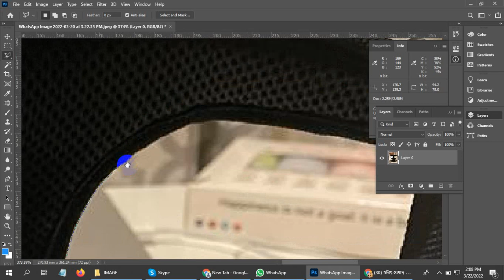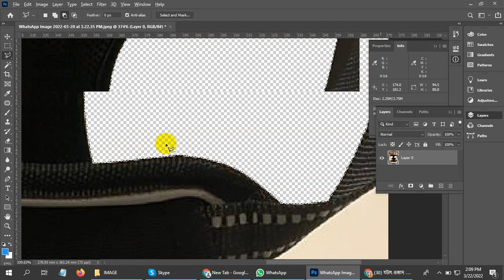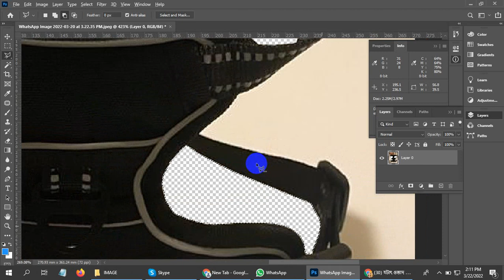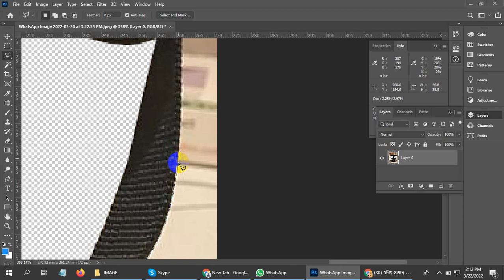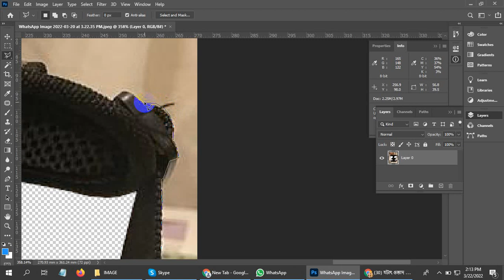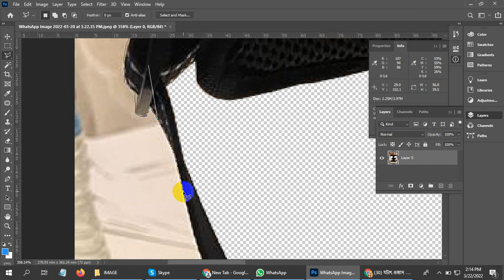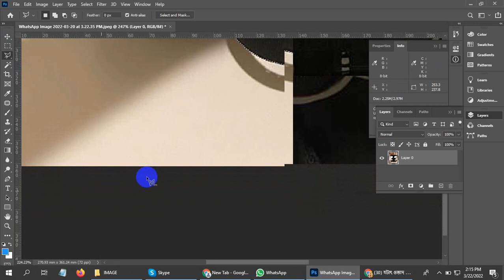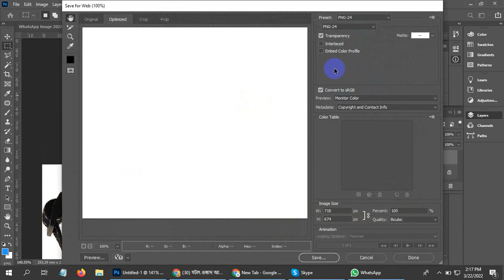Adobe Photoshop all tools bangla tutorial | All tools of adobe photoshop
100% quality and satisfaction in my work is guaranteed.

 - 100% money back guarantee
 - Superb aftercare
 - Unlimited Revisions

Included Files:
Compatible with Adobe Illustrator
100% Vector
Easy to edit & customize
01 x AI
05 x EPS 10: (Vector – Openable with many vector based graphic * programs such as Illustrator, CorelDraw)
05 x JPG - 4680×3120 px
05 x PNG - 4680×3120 px
05 x PDF
05 x SVG
Features:

Requirements:
1. What is your main Business Service?
Ans:
2. What is your Busisess Logo Name?
Ans:
3. Which Category does Your Business fall in-?
Ans:
4. Have you any Sample?
Ans:
5. Any color Preference?(Red/Blue/Orange/Black/White/Pink/Others)?

You can follow me there:
Youtub